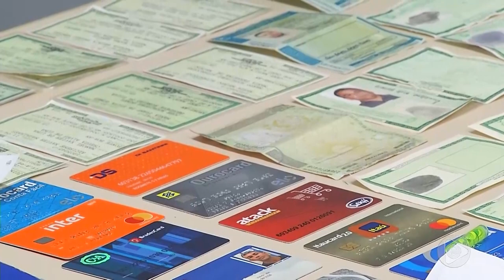Jornal Em Tempo (18.12.2019) 1º Bloco